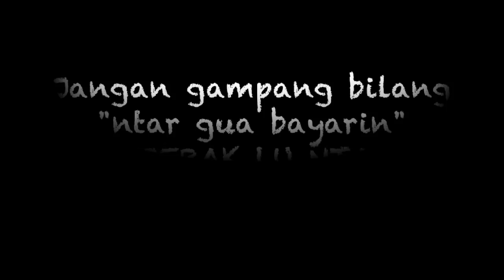SENIOR YEAR STORY Eps-4: Mie Get ketemu McFlurry?!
WIHI ADA VIDEO LAMA. KANGEN!!